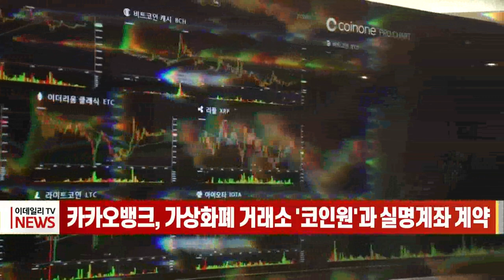카카오뱅크, 가상화폐 거래소 '코인원'과 실명 계좌 계약 (20220830)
인터넷전문은행 카카오뱅크가 가상화폐 거래소 ‘코인원’과 실명확인 입출금 계좌 계약을 체결했습니다.
어제 금융권과 가상자산업계에 따르면, 카카오뱅크와 코인원이 최근 실명확인 입출금 계좌 확인서 발급을 위한 계약을 맺은 것으로 확인됐습니다.
국내 암호화폐 원화 거래소를 이용하려면 해당 거래소와 제휴를 맺은 은행의 실명 계좌가 필요합니다.
이번 계약으로 향후 코인원의 실명 계좌를 카카오뱅크가 열어주게 돼 으로 국내 최대 인터넷뱅크와의 결합이 코인원의 시장 확대에 긍정적인 영향을 미칠 것으로 예상됩니다.